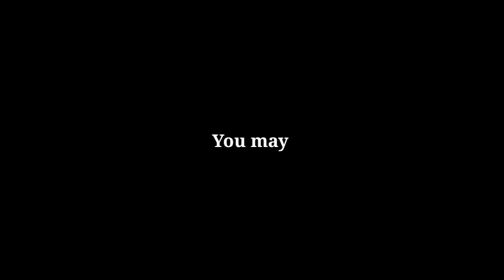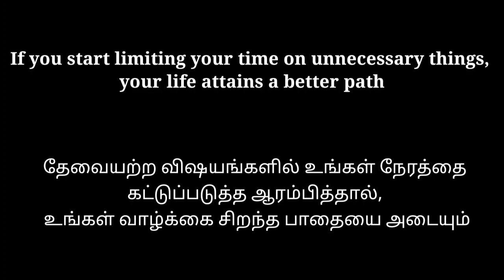How did you use your time|| Keep your time in control || BEHIND CONQUEST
Two video will be posted in a week. I hope you all will enjoy our video. keep watching  the video and support us till the end @ BEHIND CONQUEST.

Share max.

Epic trailer music for videos. A cinematic and motivational song to use in the background of inspiring projects. It's perfect because it goes from less to more intensity.

Free HD Videos - No Copyright